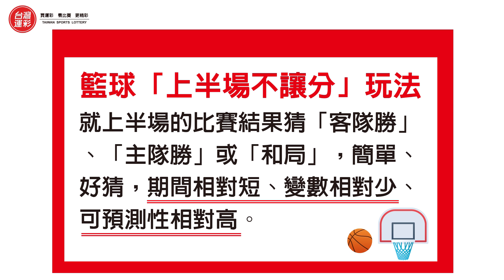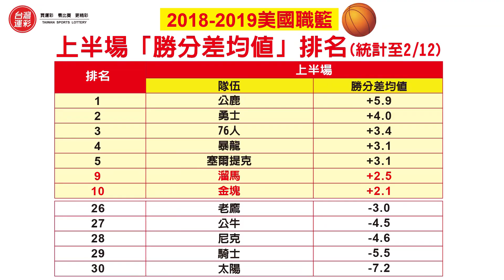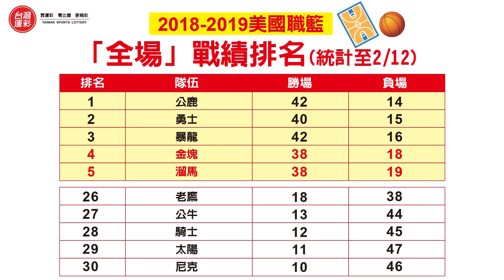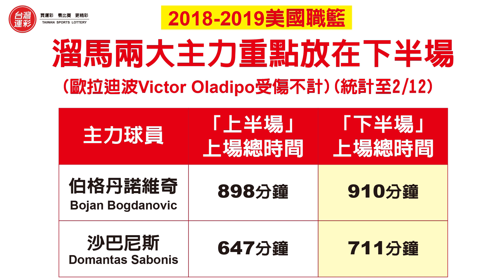0312一窺NBA主力球員調度與上半場及全場投注眉角